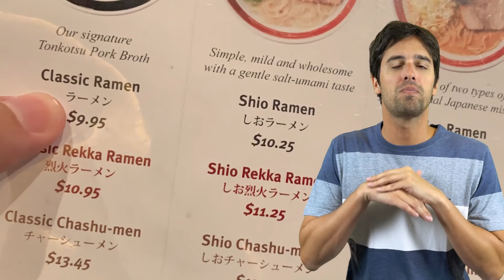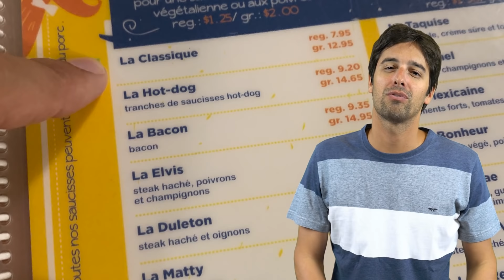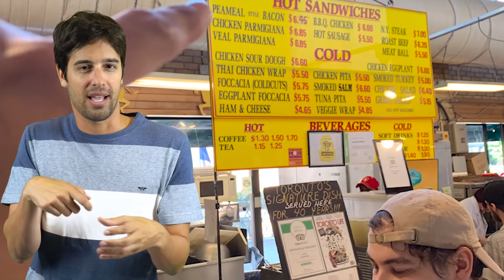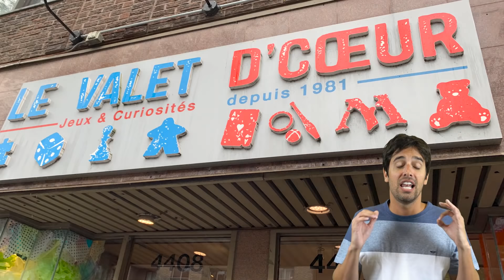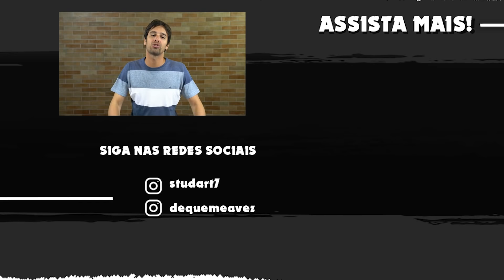O CANADÁ VAI TE ENGORDAR? - Comidas, Jogos de Tabuleiro e Grana no Canadá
Quer conhecer lojas ótimas de jogos de tabuleiro no Canadá? Quer comer bastante por lá nos intervalos de suas peregrinações pelas lojas? Quanto vale à pena levar de grana por dia?

0:00 Introdução
0:24 Alimentação (Geral)
5:37 Montreal
8:32 Toronto
12:56 Dinheiro (Quanto Levar?)
13:36 Transporte (Geral)
13:44 Transporte (Vancouver)
15:02 Transporte (Montreal)
15:20 Transporte (Toronto)
15:38 Hospedagem
16:09 Jogos de Tabuleiro

ERRATA: Agora já tem Uber em Vancouver!

Esse vídeo irá responder essas perguntas e só! Porque a gente tava cansado.